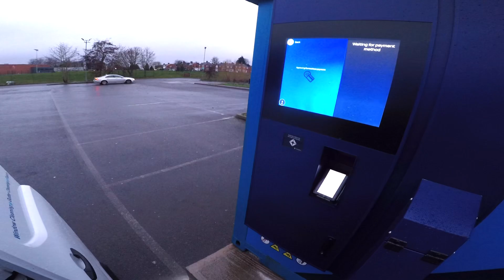The Ultimate Clean-Up: Post-Christmas Satisfaction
Are you looking for some cleaning motivation? Watch this satisfying video of catching up after Christmas and get inspired to get your own cleaning and organizing done!

This video will show you how to tackle post-holiday mess and get your home back in order. Plus, the calming visuals and relaxing music might even help you sleep better at night. So sit back, relax, and enjoy this satisfying cleaning video!